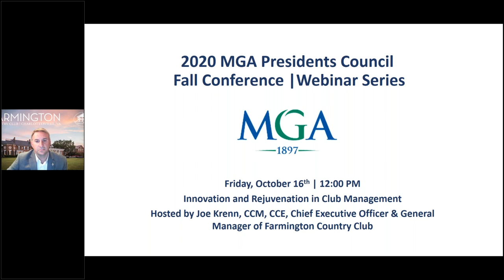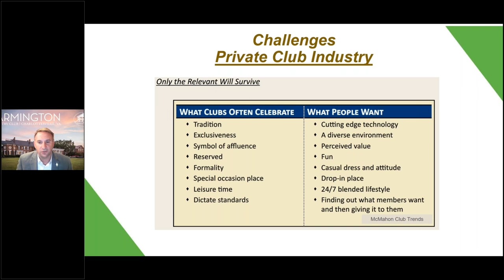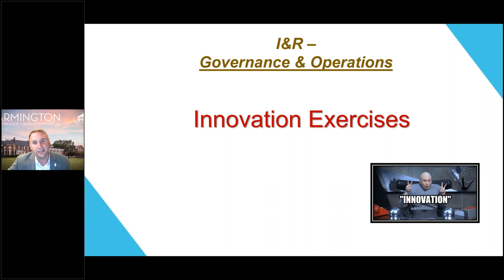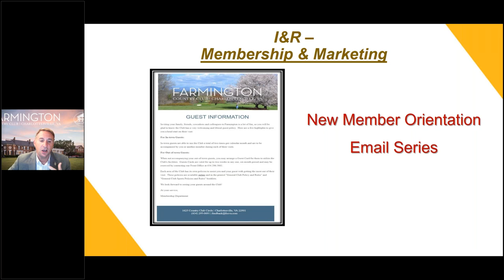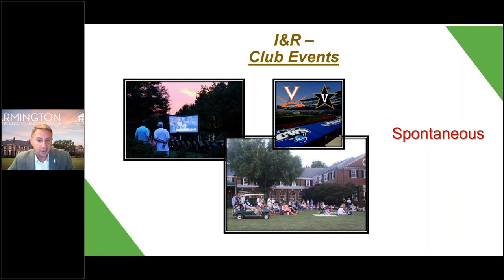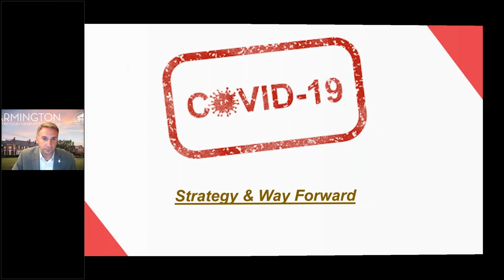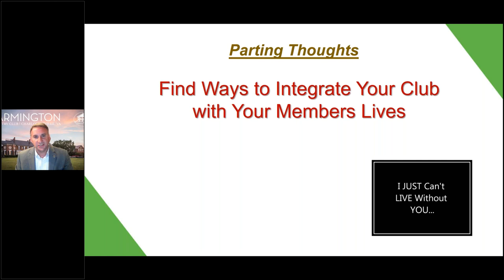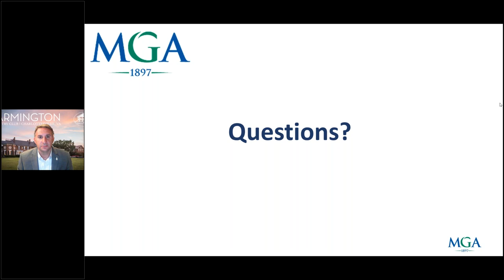2020 MGA Presidents Council Fall Conference | Webinar Series - Club Management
Hosted by the Chief Executive Officer and General Manager of the Farmington Country Club, Joe Krenn, CCM, CCE